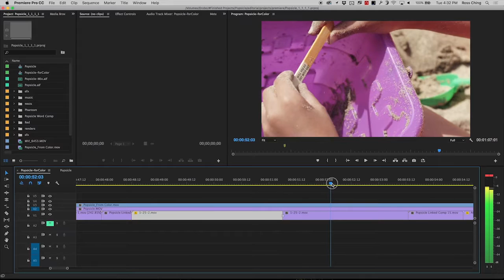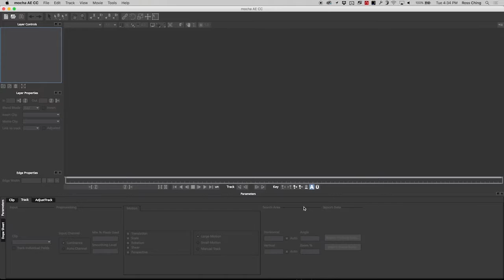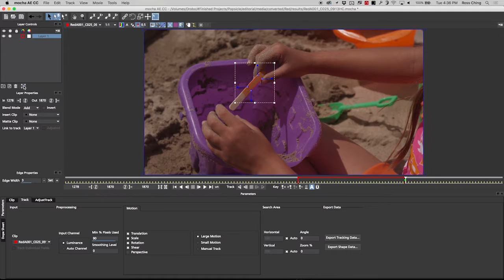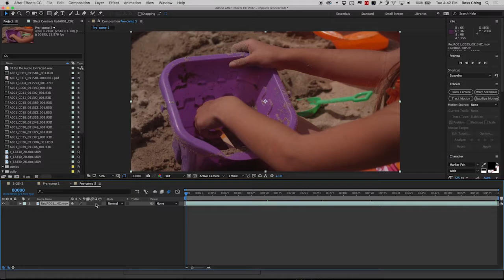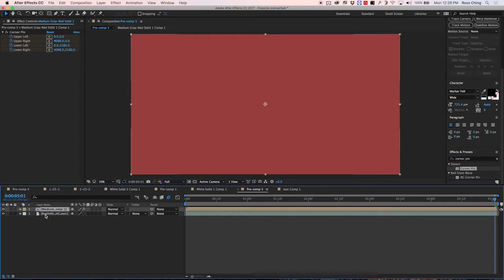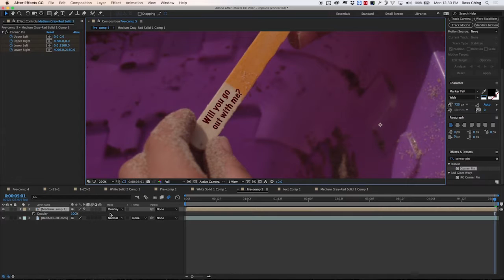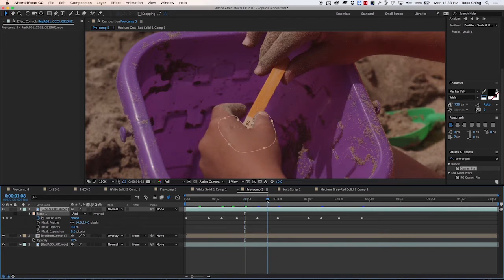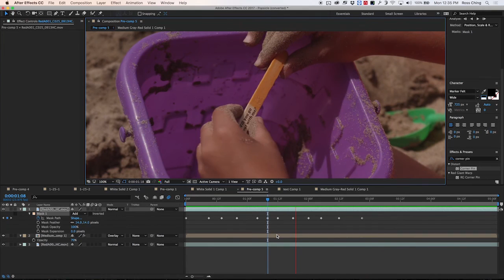Basic Planar Tracking In Mocha - J-Pops Project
Learn basic planar tracking with Mocha.

Tutorial by Director Ross Ching. Download clip free on EditStock.

The project referenced is J-Pops, also available to be cut

See all our editing projects at EditStock.com.